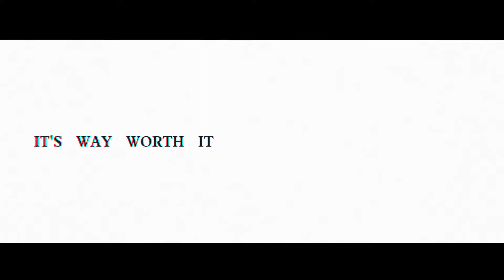Klee : Genshin Impact พากย์ไทย